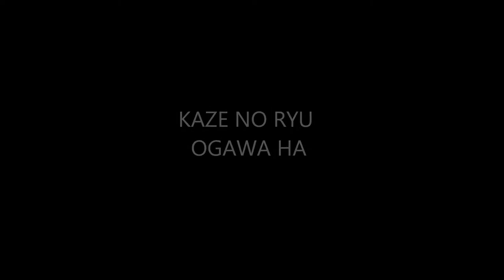Ogawa Ryu - Sumi-e Landscape Ancient techniques - Other Perspective - 2014